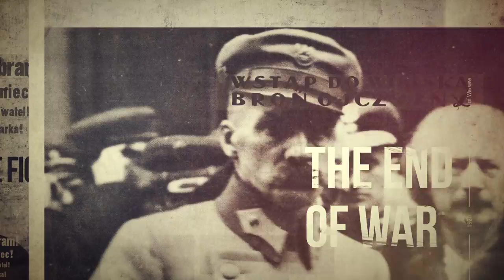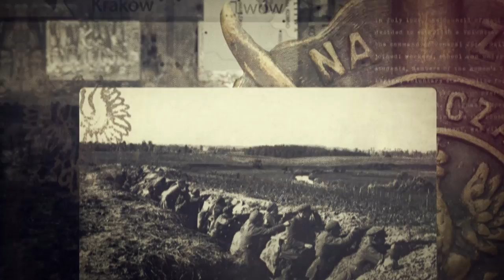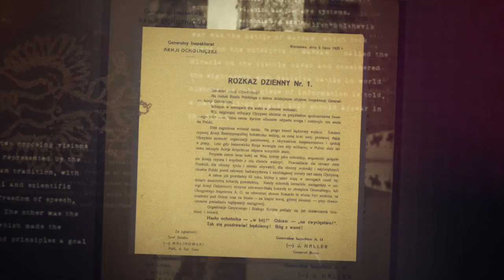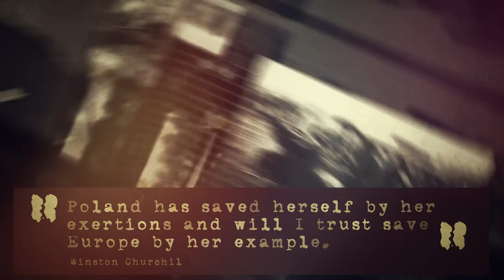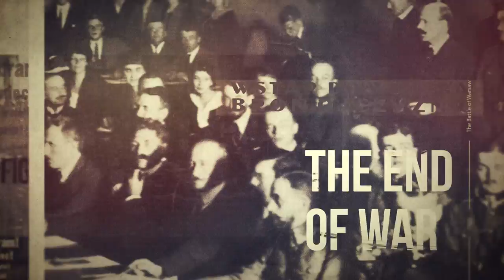⚔ 𝐓𝐡𝐞 𝐁𝐚𝐭𝐭𝐥𝐞 𝐨𝐟 𝐖𝐚𝐫𝐬𝐚𝐰 𝟏𝟗𝟐𝟎➡ 18th the landmark battle in the history of the world – educational film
📺 WATCH the film and LEARN MORE about the Battle of Warsaw, which took place 💯 years ago in August. ⚠ 11 November 1918 was a breakthrough day in the history of Poland and the whole of Europe. World War I was over. After 123 years of occupation, Poland regained its independence❗

➡ The borders of the independent Polish state were established by the Treaty of Versailles, signed on 28 June 1919 at the International Peace Conference in Paris. Eventually, after plebiscites and three Silesian uprisings, the western, northern and southern borders were established. Only the eastern border with Soviet Russia still remained disputable.

⚔  Finally, it was delineated as result of the Polish-Bolshevik battles that lasted from 1919 to 1921. The turning point in the Polish-Bolshevik war was the Battle of Warsaw (which took place on the outskirts of Warsaw) –called the Miracle on the Vistula River and considered the eighteenth most decisive battle in world history. Józef Piłsudski succesfully outmanouvered the Soviets, which was of great significance for the victory of the Poles.

🗣 In August 1920, British Secretary of State for War and Air Winston Churchill said: ▶Poland has saved herself by her exertions and will I trust save Europe by her example◀.

✍ The significance of this clash of two worlds was appreciated by the British diplomat Lord Edgar Vincent d'Abernon, a direct witness of the events, who in 1931 in his book "The Eighteenth Decisive Battle in the History of the World" wrote: "The modern history of civilization knows few events of greater importance than the battle near Warsaw in 1920. He does not know a single one that is less appreciated ”.

ℹ On 18 March 1921, the Treaty of Riga was signed between Poland, Russia and Ukraine.
This ended the Polish-Bolshevik war. The established border remained unchanged until 17 September 1939.

📽 The educational spot was prepared by the Branch of the Institute of National Remembrance in Warsaw.

📌 Creators⤵
 Film editing: Bartłomiej Grzegorczyk.
Production: Institute of National Remembrance.